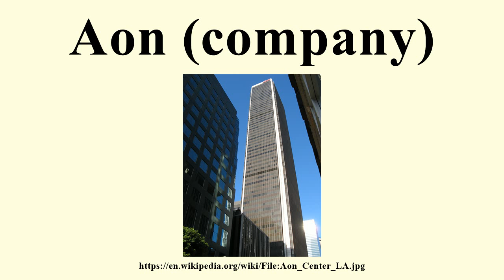Aon (company)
Image-Copyright-Info
Author-Info:   Geographer at English Wikipedia

Image-Copyright-Info